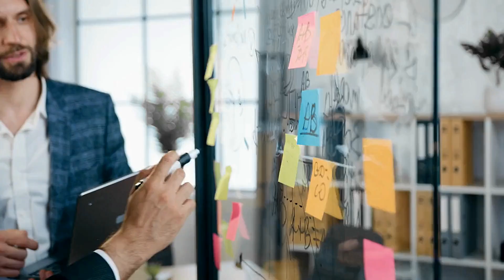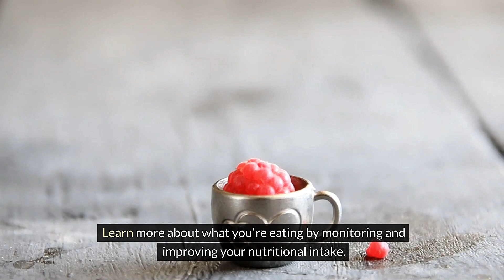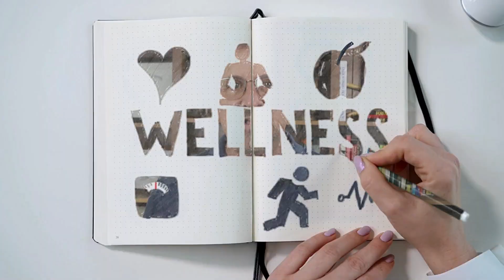Avoid Burnout With this Course of Action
Avoid burnout with this course of action that will help you establish foundational lifelong habits to support your physical health and wellness without asking you to stop doing what you're doing. for more methods on how Time Management helps you avoid burnout.

As a fellow entrepreneur, I've suffered through many levels of burnout more times than I should have until I discovered that making just a few changes in my lifestyle helped me avoid burnout.

Remember, burnout isn't the end. It's the beginning of something incredible. So, get started right now. And stop burnout cold in its tracks before it does the same to you.

Timestamps
00:00 Early Sage Entrepreneur
00:25 Burnout is a Wake-Up Call!
00:51 Lifestyle Changes Make a Difference
01:12 What This Course Can Do For You
01:59 Exploring What Works Best For You